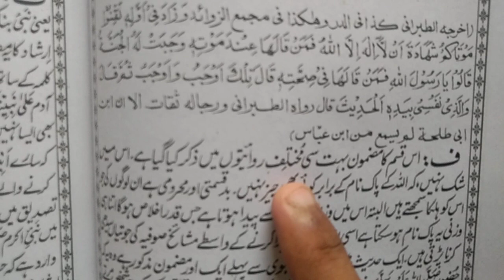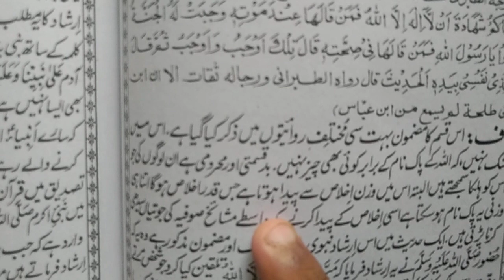hadees/huzoor SAW ka irshad ha k kalma ka wazan sb se zyada ha/only tabligh tv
huzoor sslaaho alehi wasallam ne irshad farmaya k zameen asman jo kch ha wo aik palre me rkh dya ha dosro janib kalma tu kalma wala palra jhuk jaye ga